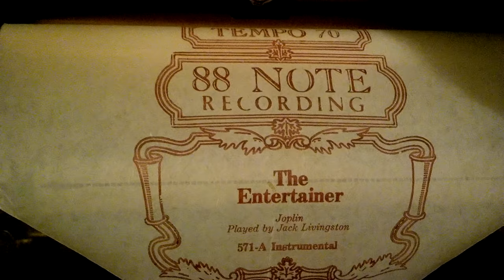Player piano "The Entertainer"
This was my latest project. I picked it and 68 rolls of music up for little of nothing because it didn't work. Honestly, it didn't take much to get it running again. There was a rats nest in the vacuum box that had wedged into the motor brushes and didn't allow contact. A general cleanup, adjustment, and repairing a few parts had it in pretty good shape.